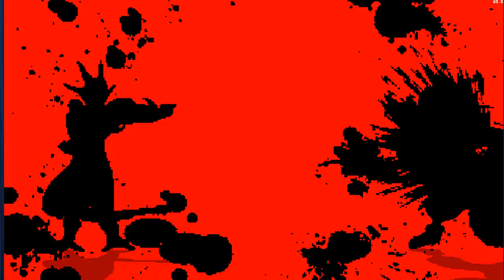Picollo Orange vs Friecell - Dragon Ball Mode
🌟 Hãy tham gia cộng đồng Discord của chúng tôi! 🌟 Khám phá những gì tôi đang tạo ra và xem các dự án tuyệt vời từ những người khác. Đừng bỏ lỡ
 🌟 Hãy tham gia cùng chúng tôi ngay! 🎉 Nhấp vào đây 👇 để đến với DISCORD của chúng tôi và cùng thảo luận:
(TAIMODE.COM là Cơ sở dữ liệu Mod tuyệt đỉnh cho Jump Force, GTA 5, GTA 4, San Andreas, Vice City & GTA 3, M.U.G.E.N, Mu Online, Sifu…đặc biệt các nhân vật của Việt Nam! Hiện tại chúng tôi đang cung cấp hơn 80.000 bản sửa đổi cho các series trên. Chúng tôi mong muốn bạn có nhiều niềm vui trên trang web này và chúng tôi hy vọng rằng bạn sẽ thích thế giới Mod.) Tải xuống bản mod và nhiều hơn nữa.
►Kết nối đến địa chỉ nhà sáng tạo để download và cập nhập những skin, mod mới và hay nhất:
© Bản quyền thuộc về TAIMODE.COM được tài trợ bởi Skill team
© Do not Reup !